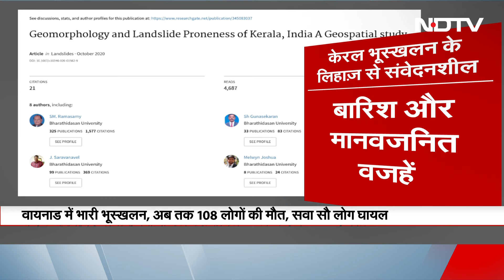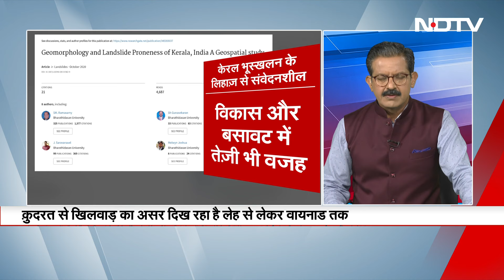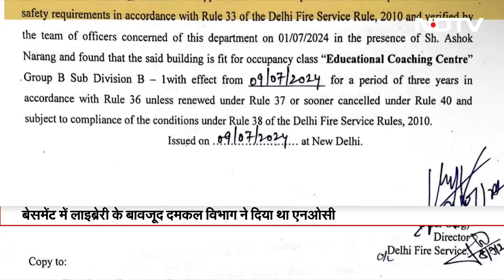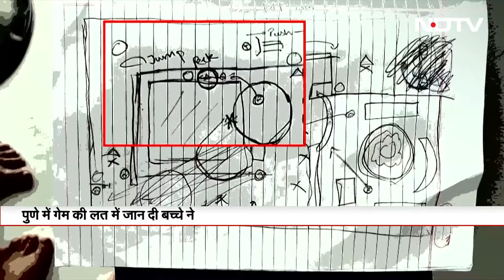Wayanad में भारी भूस्खलन, 126 लोगों की मौत, कम से कम डेढ़ सौ घायल, कई लापता | Khabron Ki Khabar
Wayanad Landslide: क्लाइमेट चेंज (Climate Change) कोई भ्रम नहीं, बल्कि एक असलियत है... आए दिन एक के बाद एक सामने आ रही कई घटनाएं हमें इस बात का अहसास करा रही हैं कि हमारी हर गतिविधि को प्रकृति रिकॉर्ड कर रही है. उसका असर घूम फिर कर हमारे ही ऊपर असर डाल रहा है. क्लाइमेट चेंज यानी आबोहवा में हो रहा बदलाव पर्यावरण (Ecosystem) को लगातार गर्म कर रहा है. उसका असर गंभीर बेमौसमी बदलावों की शक्ल में सामने आ रहा है. उत्तराखंड के टिहरी और केरल के वायनाड (Wayanad Landslides)में जो हुआ, वो इसी का नतीजा है.